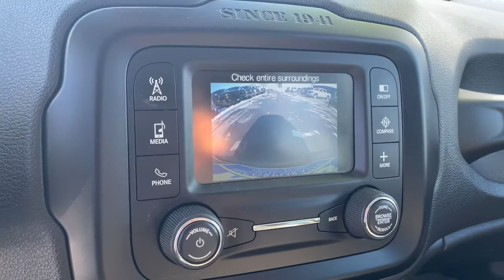2015 Jeep Renegade Pleasant Hill, Des Moines, Ames, Cedar Rapids, Iowa City, IA F80838P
Black Used 2015 Jeep Renegade available in Pleasant Hill, Iowa at Kars Inc. Servicing the Des Moines, Ames, Cedar Rapids, Iowa City, IA area,

Kars Inc
5701 NE 12th Ave